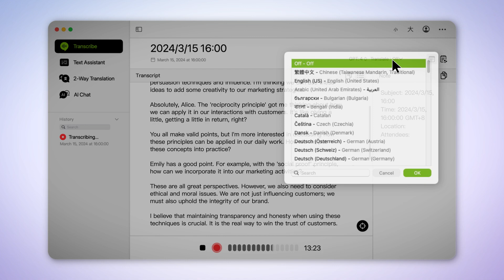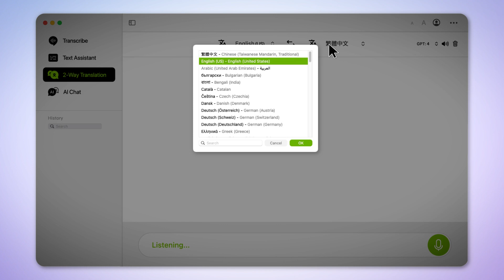Vurbo.ai: AI-Powered Audio Solutions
Easily record, transcribe, and summarize live audio for meetings, speeches, and classrooms. Compatible with various hardware options and available for Windows and MacBook with USB microphones.